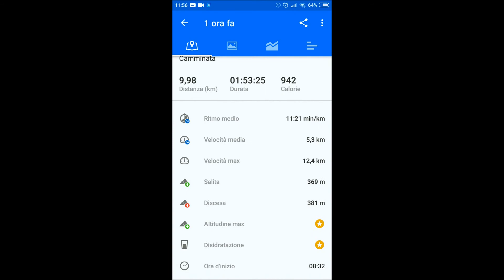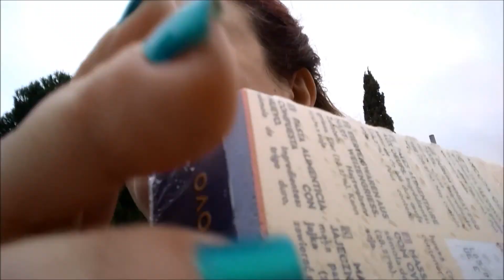43° Giro Podistico di San Lazzaro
14 Aprile 2019 - Camminata ludico motoria sulle colline vicino a San Lazzaro di Savena, nel bolognese.